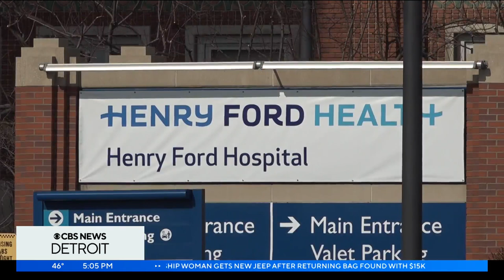Henry Ford Health announces $2.5 billion expansion in Detroit's New Center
A multi-billion dollar development is coming to Detroit's New Center neighborhood.